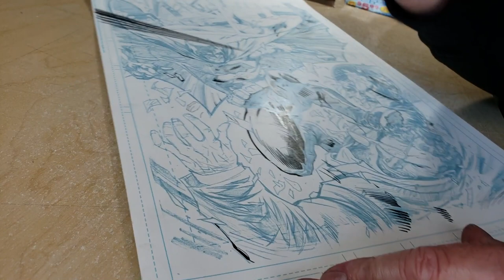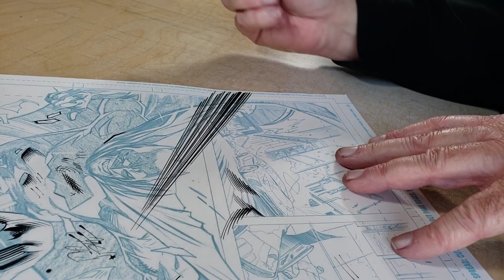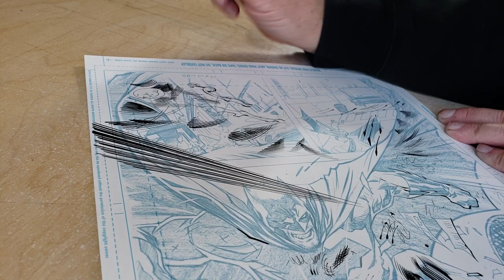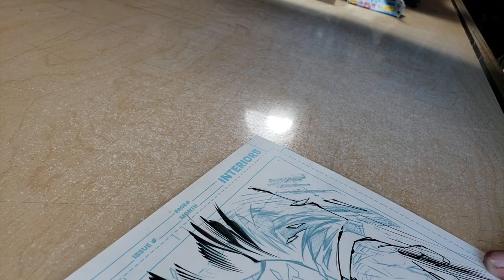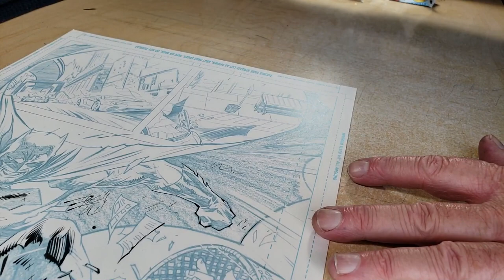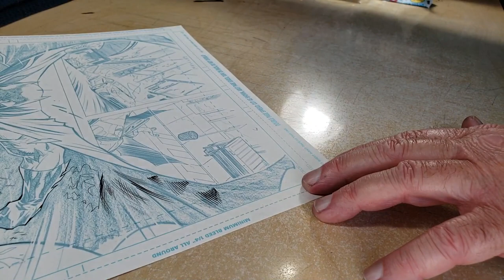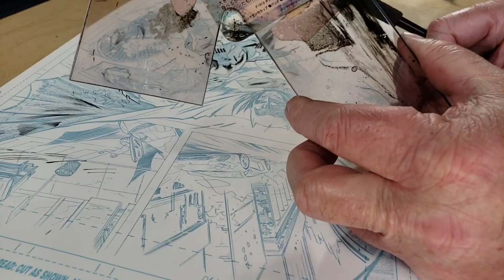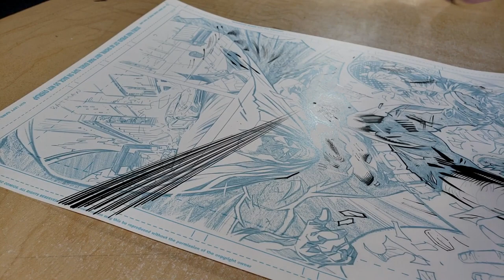INKTOBER How to avoid Injuries drawing and CROW QUILL inking demo!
Crow Quill inking (Hunt 102, Ultradraw ink, Smooth Bristol (not sure the brand...might be Canson) demo is the second half...I'll have time stamp pinned to the comments.  Also the video for the first half is not the original content that I filmed when talking...it wasn't that good of an angle...so I reshot better footage of myself inking...just throwing techniques...but lots of cool lines are being put down...so well worth checking out.

Hope this helps a bit...I'll do another one in a few days!  MY INKING VIDEO LINKS:
 TONS OF GREAT INFO!!